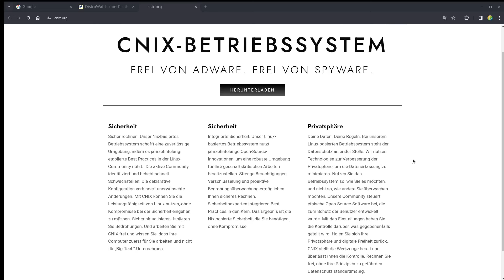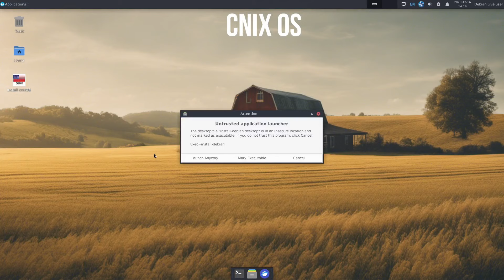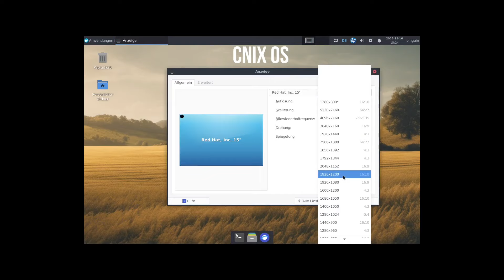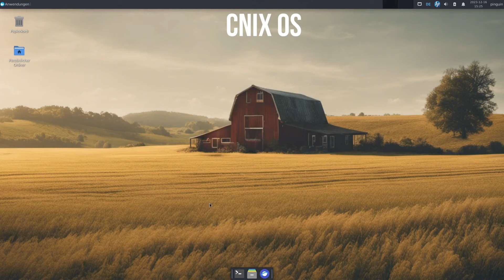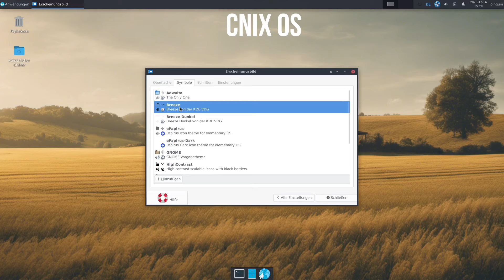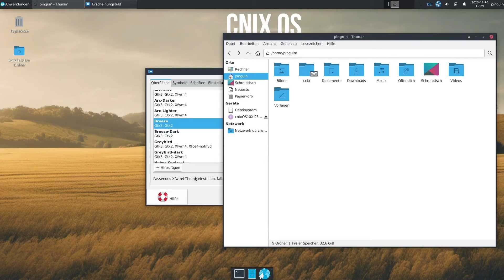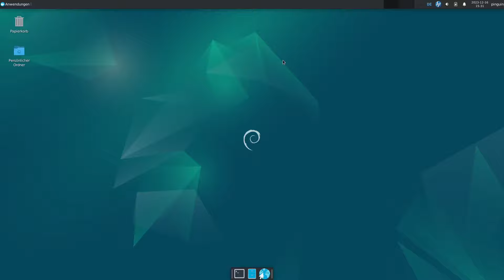CNIX OS debian und seine 1000 Zwerge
...und eine weitere auf Debian basierende Distro mit XFCE Dektop.

NEU! unser Mitglied im Forum, AT69, ist gerade am Aufbauen von einem DokuWiki für Linux: